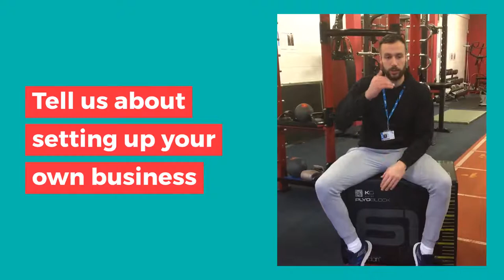Meet Luke, Personal Training Academy Lecturer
Business owner and personal trainer Luke Shears has years of experience in the health and fitness industry, from specific training in the Armed Forces, to honing his trade in mainstream gyms. Luke loves to share his experiences with his students, helping them to become well-rounded fitness experts.